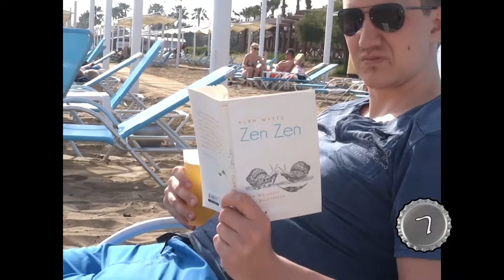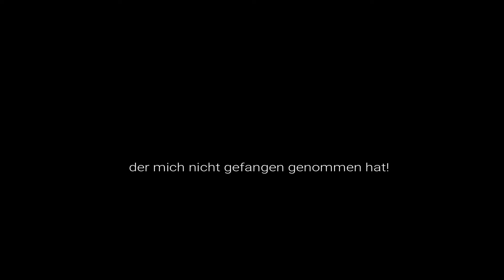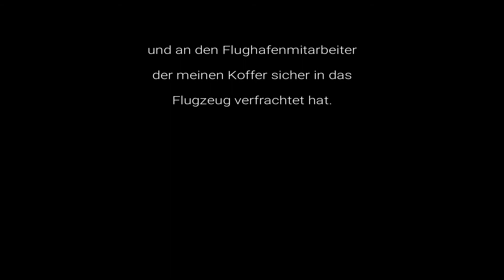Spaß mit Bieren - Folge 68 Fredibaba und die 40 Efes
Fred entdeckt die Bierchen aus 1001 Nacht, gemeinsam mit seinen besten Bro Recep erobert er den Orient